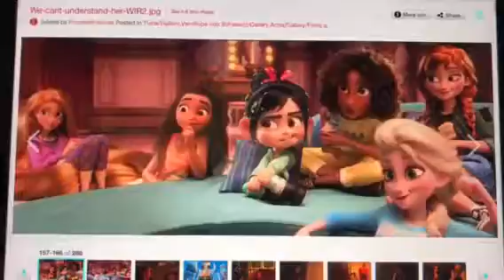What Do You Think Of This Picture? #580